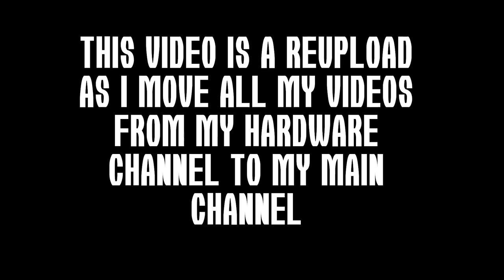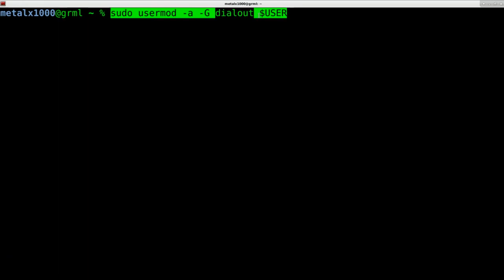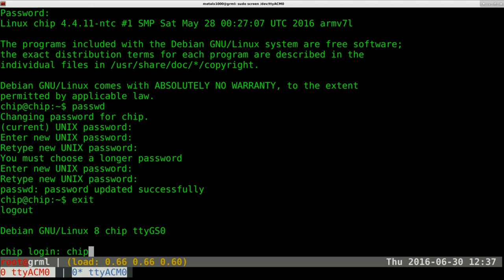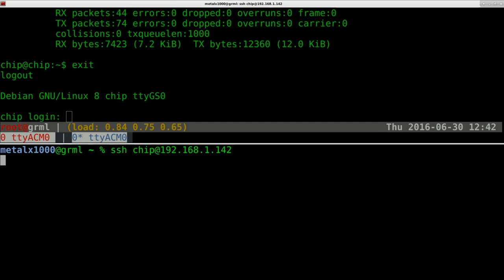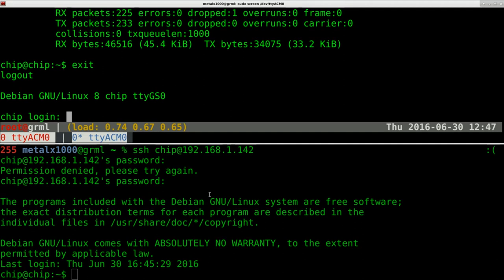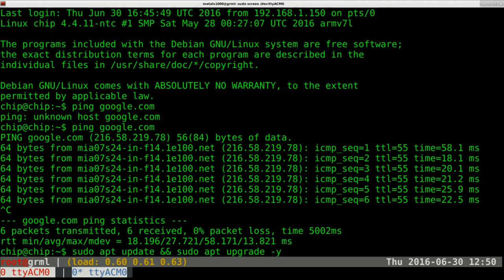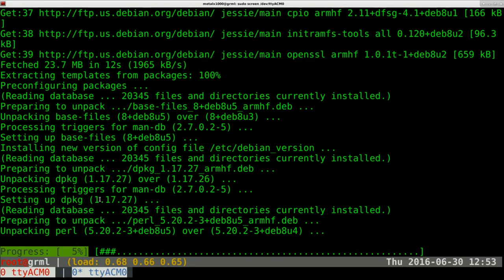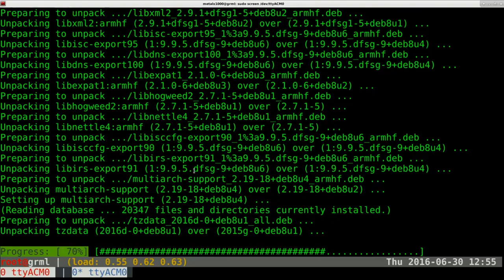CHIP $9 First Headless Boot Setup $9 computer